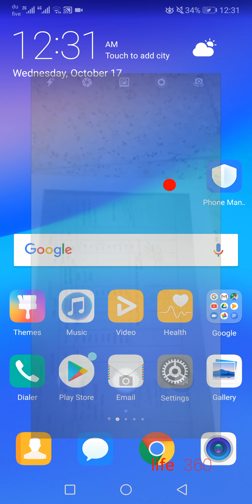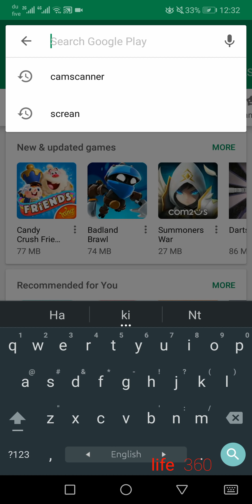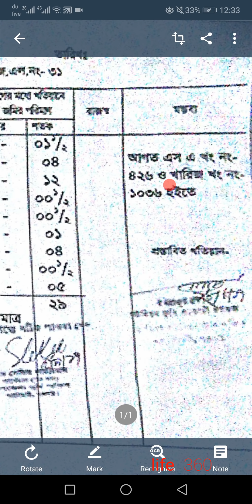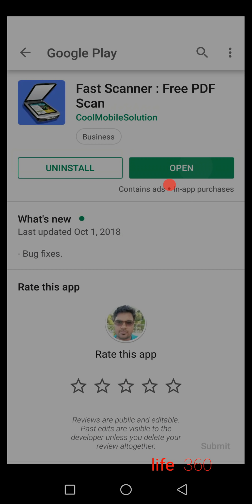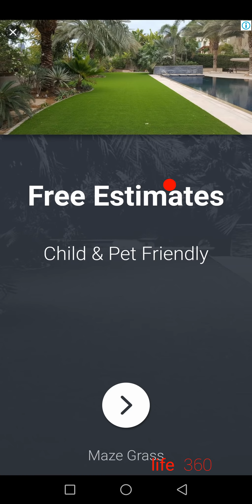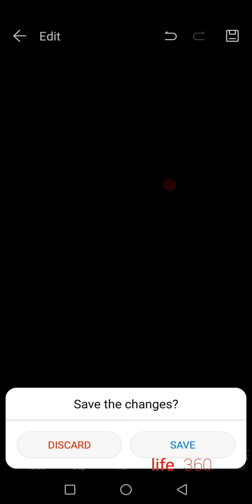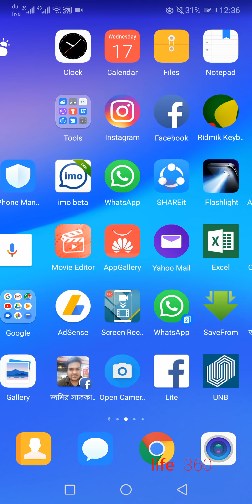সাতকাহন ep#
download  link
ভূমি জরিপ প্রশিক্ষণ Satkahon by ajim video playlisht